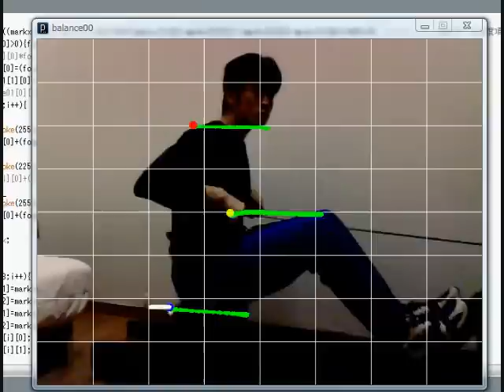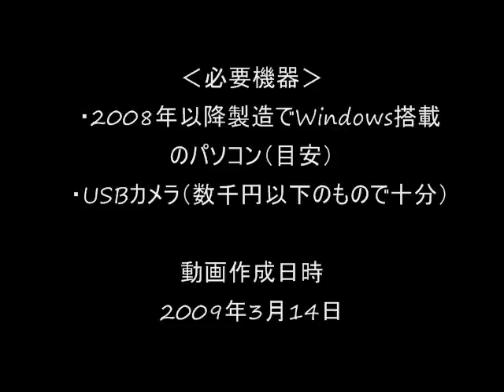Rowing Balance Visualization SYS.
WindowsPC・USBカメラ・LEDマーカーを用いて、Rowingにおけるパワーバランスを可視化します。
現在開発中。時間遅れは概ね1/30以内です。
‹必要機器›
　・2008年以降製造でWindows搭載のパソコン（目安）
　・USBカメラ（数千円以下のもので十分）